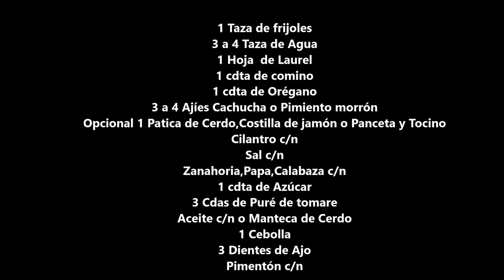Como hacer potaje de Frijoles Bayos Receta Cubana